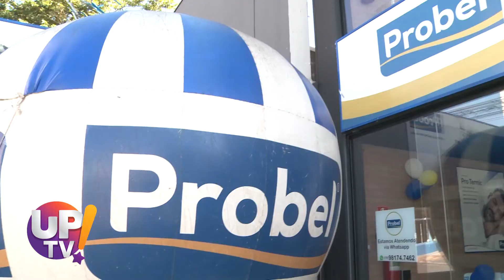Probel Colchões UP TV! | 30/04/2021